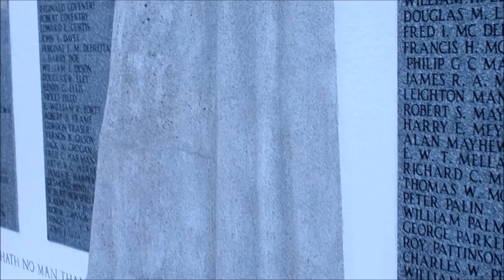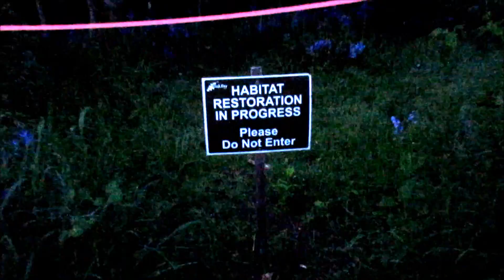An Evening At The Boatramp BF Dens